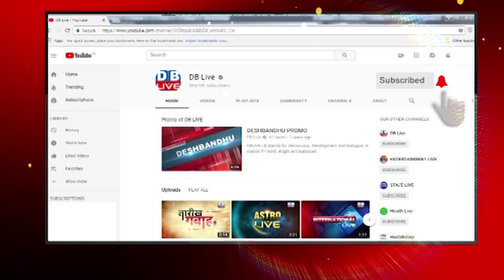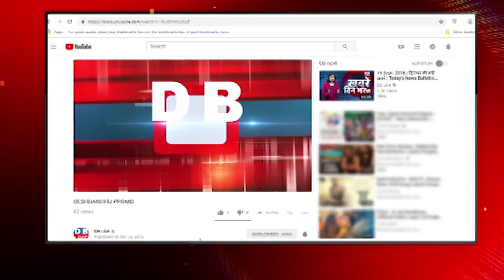योगी राज में फिर लीक हुआ पेपर | BSc 3rd Year Question Papers Out | Agra University